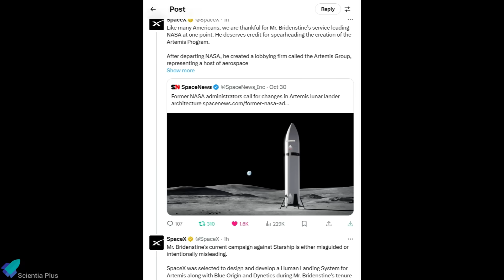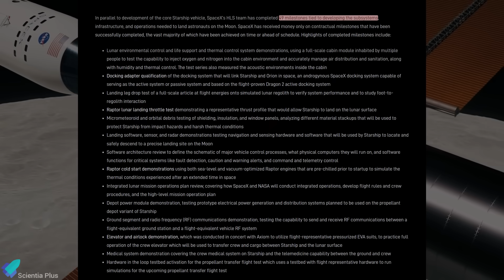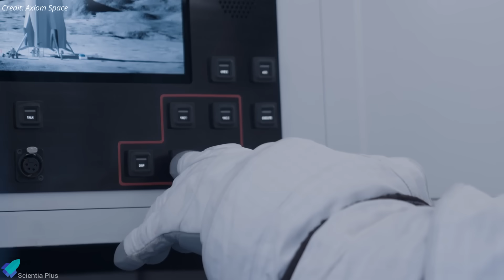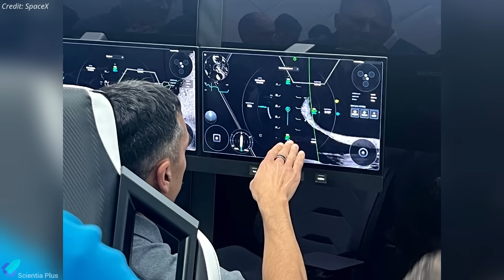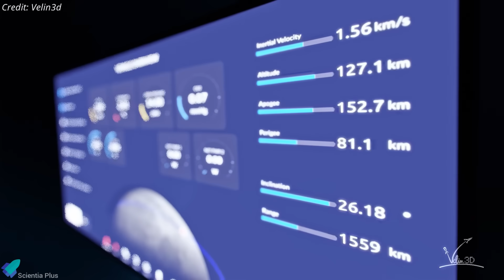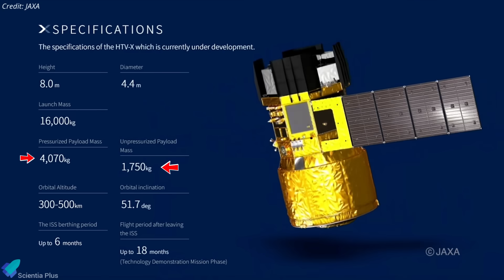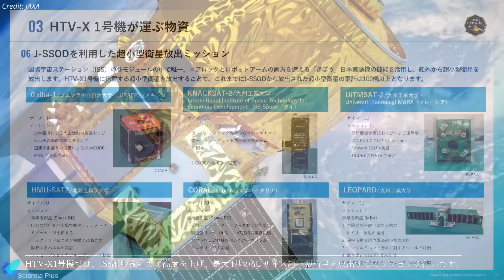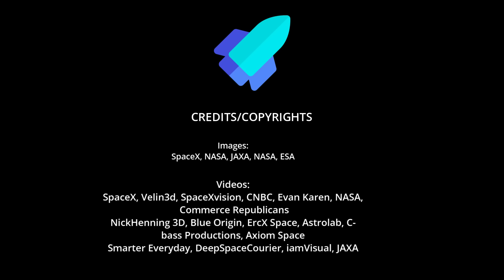SHOCKING EVIDENCE! SpaceX Just EXPOSED the NASA Admin Who Lobbied Against Starship HLS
SpaceX has fired back at former NASA Administrator Jim Bridenstine, accusing him of lobbying against Starship and releasing shocking new data about the Starship Human Landing System to set the record straight. The company released a detailed progress update confirming 49 key tests completed under its $2.9 billion Artemis 3 Human Landing System contract.

Japan has successfully launched its next-generation cargo spacecraft HTV-X1.

00:00 Starship Updates
11:43 JAXA’s HTV-X1 Launch Marks Japan’s Bold Return to Space Dominance!

All narration, scripting, and analysis are original. This content is not monetized through reuploads, and no ownership is claimed over third-party material.

🎬 Credits:

📸 Image Credits:
SpaceX
NASA
JAXA
NASA
ESA

🎥 Video Credits:
SpaceX
Velin3d
SpaceXvision
CNBC
Evan Karen
NASA
Commerce Republicans
NickHenning 3D
Blue Origin
ErcX Space
Astrolab
C-bass Productions
Axiom Space
Smarter Everyday
DeepSpaceCourier
iamVisual
JAXA

🖼️ Thumbnail Credit:
SpaceX

⚠️ Correction Policy:
All information in this video is accurate to the best of my knowledge. If you find an error, feel free to correct me with proof in the comments! ✅